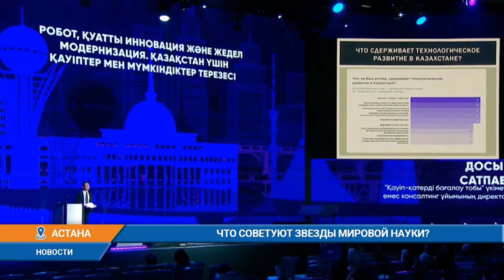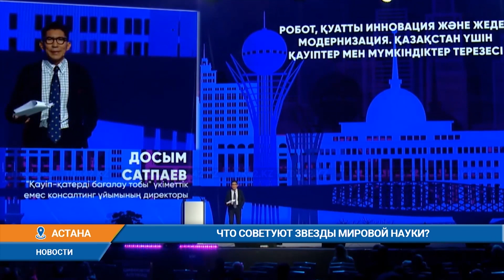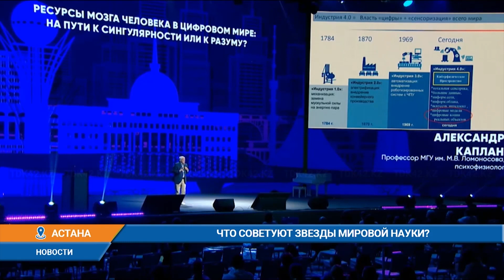Что советуют звезды мировой науки?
Жан Тироль, французский экономист, лауреат Нобелевской премии по экономике. Он написал более сотни научных статей а также 11 книг. Его не было в астане. Но как он пишет, антимонопольным службам мира необходимо больше независимости для борьбы с недобросовестной конкуренцией, которая становится серьезным тормозом для развития экономики. Монополии очень вредны для развития экономики хотя бы потому, что они устанавливают высокие цены за далеко не всегда качественную продукцию. А преимущество конкуренции не только более низкие цены, но и появление большего количества инноваций. Впрочем казахстанские эксперты солидарны с этим мнением.